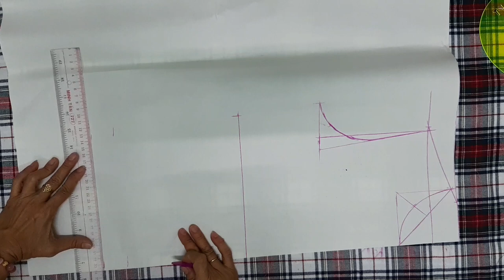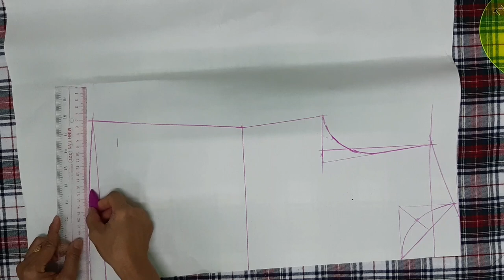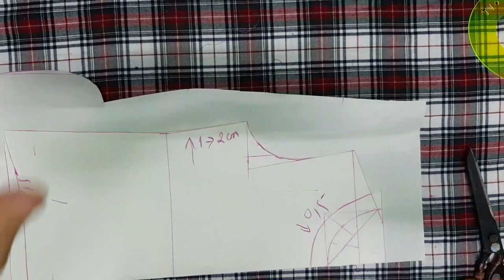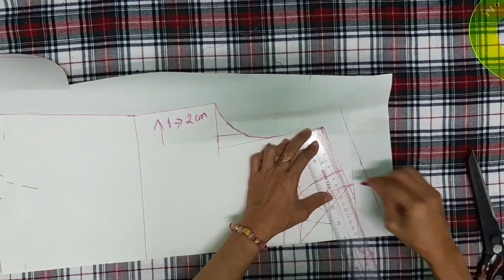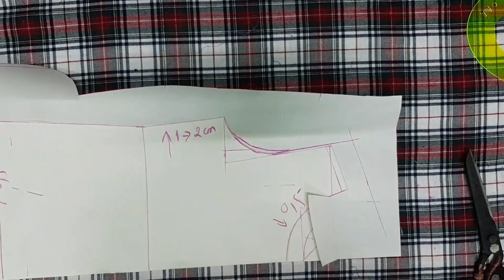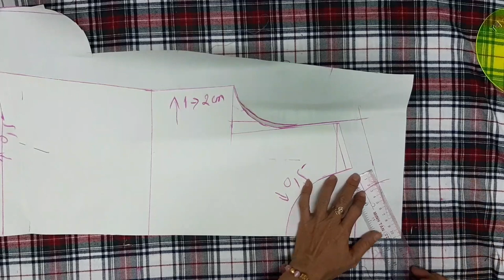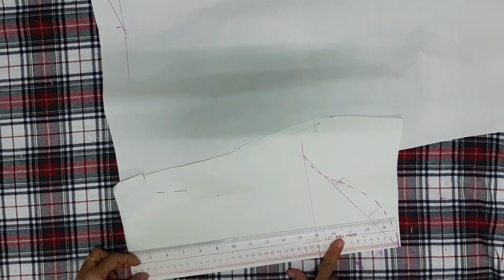85/Cắt may đồ bộ thu đông nữ đồ bộ có bo quần bo áo. P2 ĐAM MÊ MAY VA HANA NGUYÊN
Cắt may đồ bộ thu đông nữ đồ bộ co bo quần bo ao  cắt may đồ bộ  thu đông nữ đơn giản. ĐAM MÊ MAY VA HANA NGUYÊN